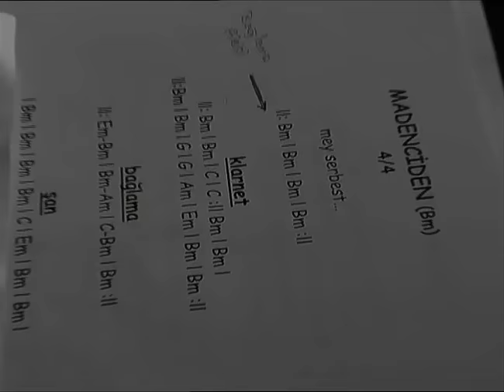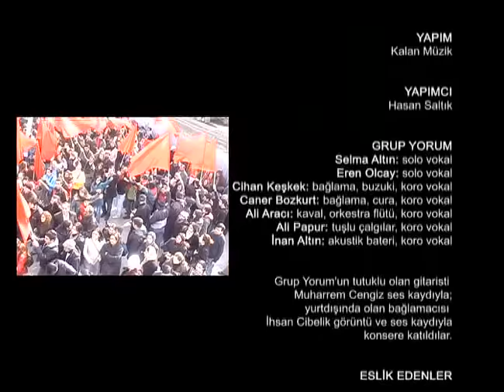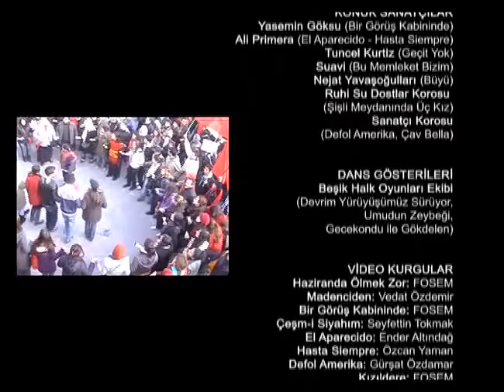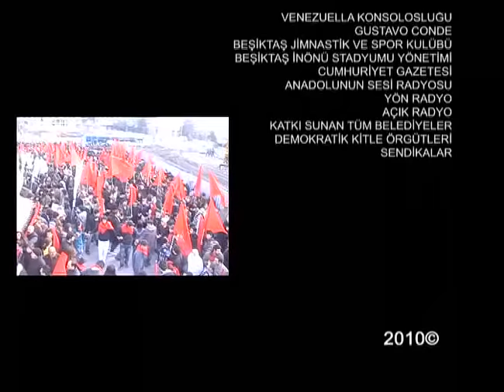Grup Yorum-Istanbul Inonu Stadyum Konseri 25.Yil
Grup yorum'un 25. yıl kutlamasına dair vermiş oldugu konserin Full olarak ilk kez tek linkte izleme imkanını uzun düzenleme ve araştırma sonucu yayınlamış olmaktan gurur duyuyorum. Lütfen paylaşıp bir teşekkürü çok görmeyelim.

SAÇMA SAPAN KÜLTÜRÜ OLMAYAN MÜZİKTEN UZAK MİNNACİK BEYNİNLE SİYASET YAPMAYA KALKAN KUFUR EDECEK KADAR ACİZ OLAN VARLIKLAR YUZUNDEN KONSER YORUMA KAPATILMIŞTIR...